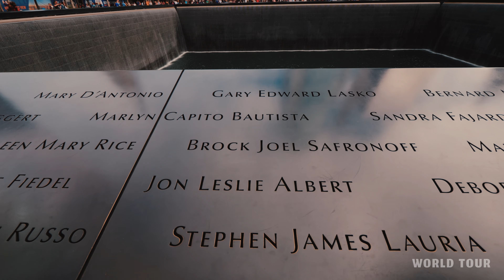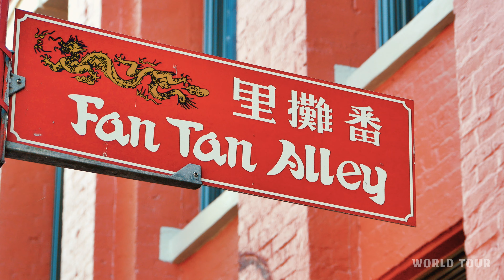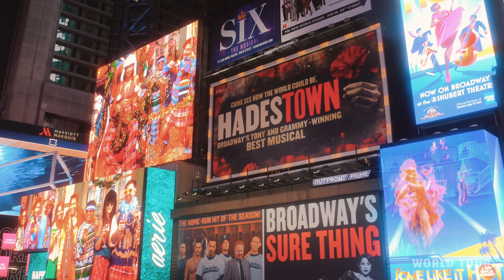Wonders of New York | The City That Never Sleeps | 4K Travel Video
New York City: From sunrise at the Statue of Liberty to the glowing skyline at night, every moment is iconic. Walk the Brooklyn Bridge, explore Central Park, and feel the buzz of Times Square. Experience the magic of the city that never sleeps!

00:00 Intro
01:10 Statue of Liberty
04:46 World Trade Centre
06:38 Brooklyn Bridge
08:35 DUMBO
10:21 Chinatown
12:27 Grand Central Station
14:32 The Vessel
15:26 Empire State Building
17:15 Times Square
20:37 Rockefeller
21:58 Central Park
24:00 NY Night